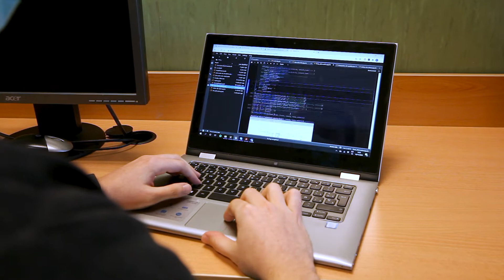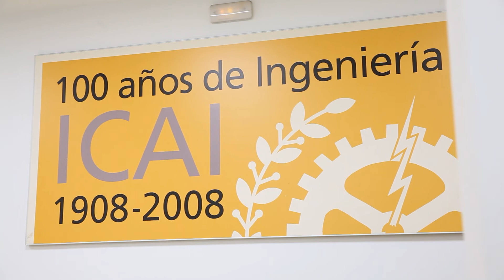Especialidades del Grado en Ingeniería en Tecnologías de Telecomunicación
Rafal Palacios, jefe de estudios del Grado en Ingeniería en Tecnologías de Telecomunicación, nos habla de las diferentes especialidades dentro del propio grado.